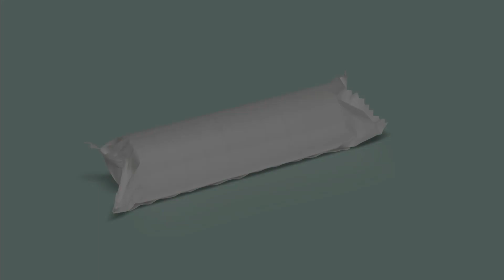Машина формирования стопки таблеток - Tablets Stack Forming Machine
[Ru] Работа  упаковочной линии НОТИС в компании, производящей аскорбиновую кислоту в таблетках. Весь комплекс полностью спроектирован и изготовлен в компании НОТИС.

[En] A NOTIS packaging line at a company that produces ascorbic acid in tablets. The entire facility was designed and manufactured by Notis.